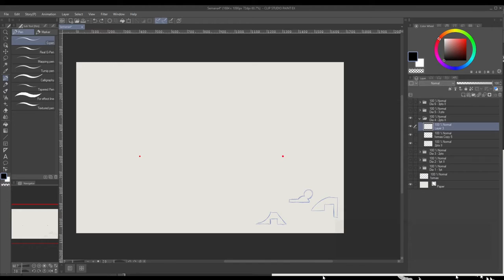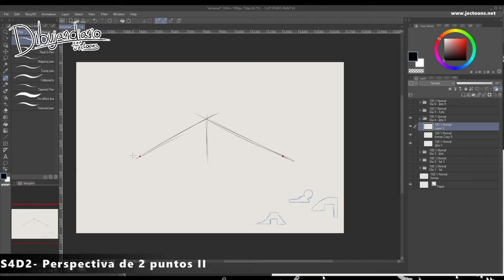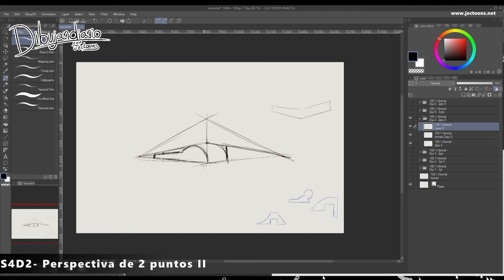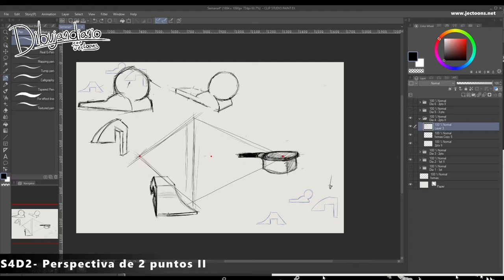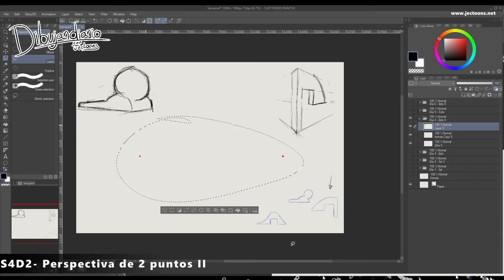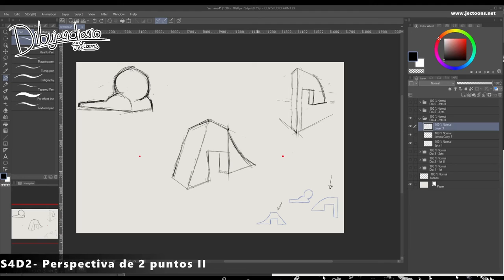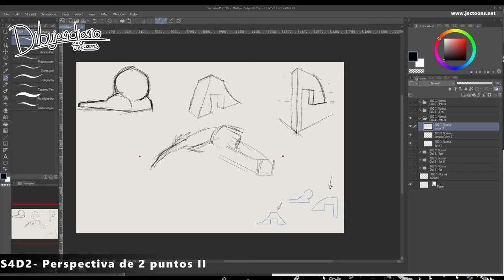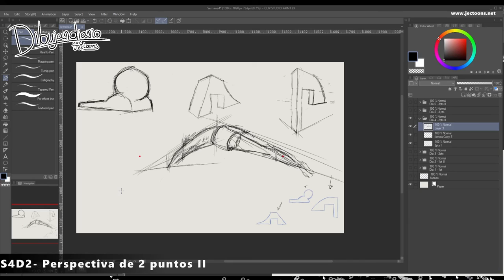Dibujandiario // S4D4- Perspectiva de dos puntos II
Felices fiestas.
*El texto debería decir S4D4
Preparó de manera interesante las formas y quise aplicar eso en mis propios ejercicios de perspectiva.
Preparé seis figuras las cuales dibujé en perspectiva de un punto Lunes y Martes; ayer y hoy dibujé y dibujo las mismas figuras en perspectiva de dos puntos y Viernes y Sábado en perspectiva de tres puntos.